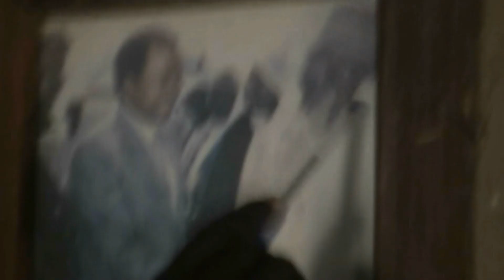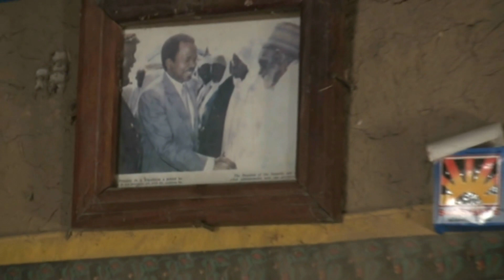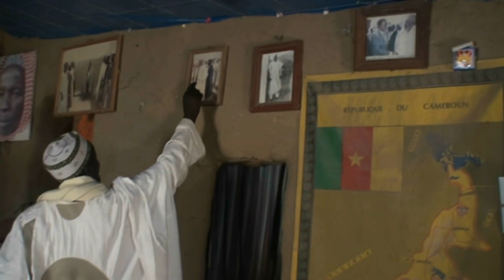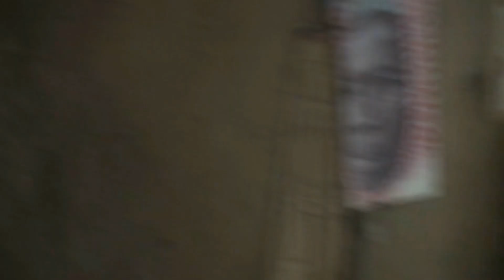Les Sao - Visite du sultanat de Woulky - Logone et Chari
Woulky est un Canton de l’arrondissement de Makary du Département du Logone et Chari, dans la Région de l’Extrême-Nord du Cameroun. Le Canton compte 4 500 âmes qui y vivent en harmonie.
Woulky est peuplé de descendants des Sao. Peuple légendaire de grande taille, artistes, dotés de forces prodigieuses et premiers occupants du bassin du lac Tchad, telles sont les perceptions générales que l’on a des Sao.
Au-delà de la légende, tous les travaux scientifiques réalisés sur les Sao confirment que cet ancien peuple connu aussi comme civilisation de l’argile, aujourd’hui disparu et ayant occupé le bassin du Lac Tchad était de grande taille.
Le mot Sao désigne une multitude de populations assez disparate mais partageant en commun leur espace vital (les abords du lac Tchad), leur culture, leur physionomie, leur goût de l’art mais aussi et surtout, la légende.
Les Sao en fait, sont un ancien peuple de noirs, premiers à avoir bâti une authentique civilisation dans le bassin du lac Tchad qui couvre aujourd’hui le nord du Cameroun, le nord-est du Nigeria et le sud-ouest du Tchad.
Ce fut un peuple dont la civilisation a suscité un grand intérêt scientifique. Dans l’antiquité, les rapports ou relations entre Sao et l’Egypte pharaonique ont été signalés par Cheick Anta Diop dans ses travaux. Certaines sources les font venir d’Egypte où ils occupaient les fonctions de prêtres sorciers. Installés dans le bassin du lac Tchad, ils y ont développé une grande et brillante civilisation qui eut des échos même chez les égyptiens qui les connaissaient et qui les appelaient Tehenou ou noirs de grande taille. D’après Cheick Anta Diop, les Sao étaient d’ailleurs en parfaite relation avec les Egyptiens.

Le Sultan de Woulky Sa Majesté ABANDOUMOU DJAGARA, 32ème chef de la chefferie de 2ème degré, retrace la vie du Sultanat dans cette vidéo.

Regardons !